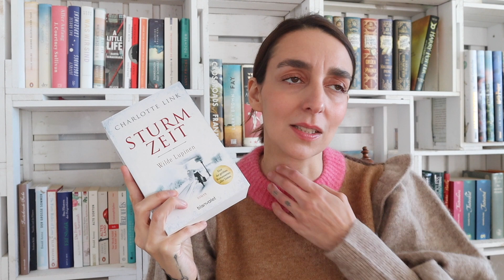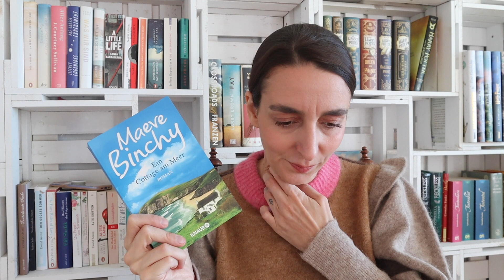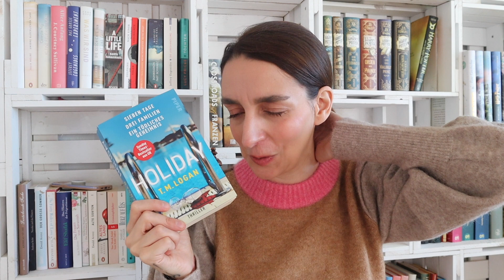Lesemonat August 2022 | Kali's Books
(Dauerwerbesendung)

Meine Kamera: Canon EOS M50 *